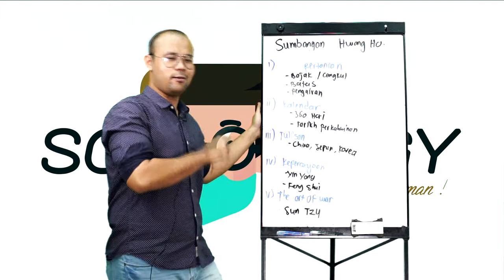Sumbangan hwang ho pt2